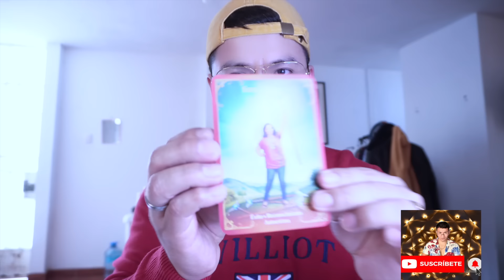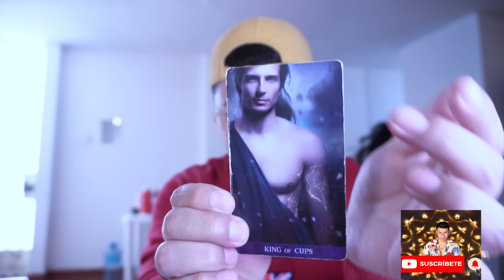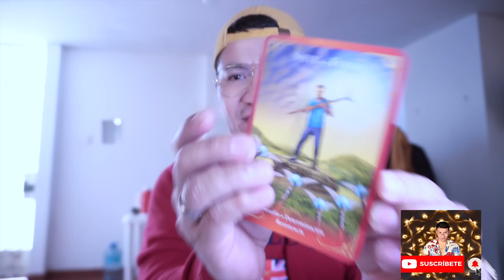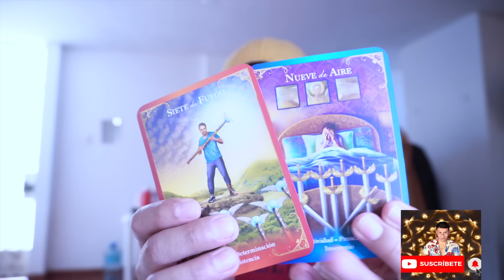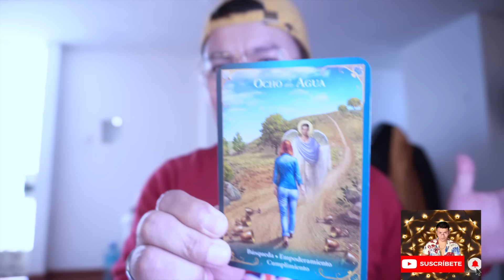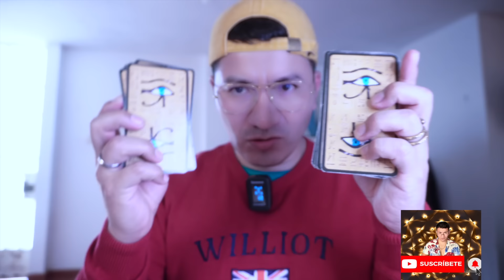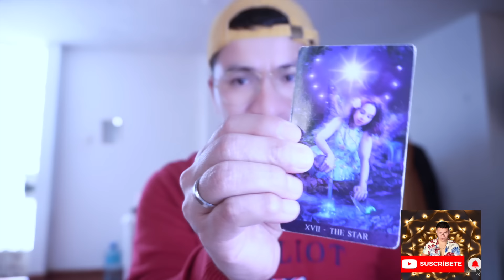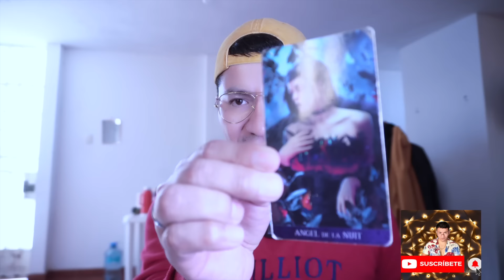LEO ♌️ ELL@S TE HARAN FELIZ COMO NUNCA IMAGINABAS 🙏🏾😱 SUERTE EN TU VIDA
Bienvenid@s Leo ♌️    ‼️